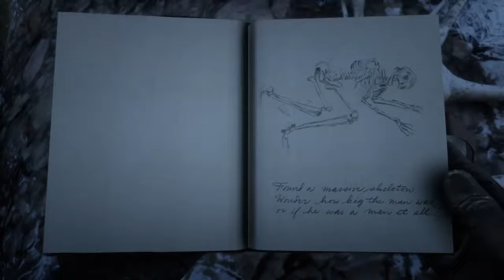Red Dead Redemption 2_20181213013610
Giant skeleton Red dead 2